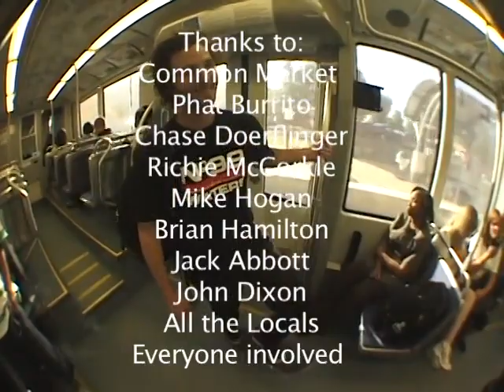Black Sheep presents SHORTS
Black Sheep Skate Shop presents SHORTS: Volume 1 -- August 2012

Charlotte, NC skateboarding. Filmed and edited by Matt Shively, Drew Adams and Ty Brown.